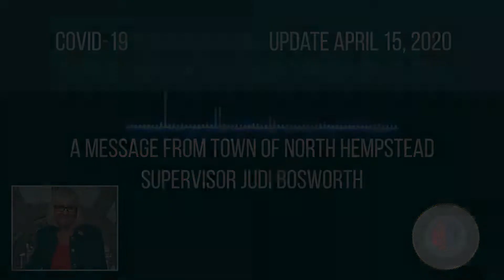Coronavirus Update - 4/15/20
Supervisor Judi Bosworth provides residents with a coronavirus update and information about the temporary closure of Town facilities.